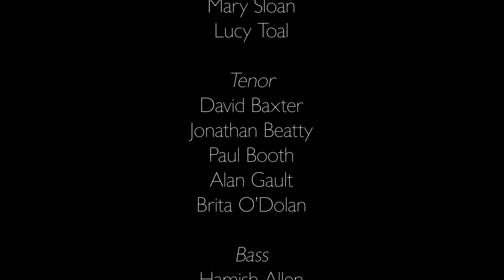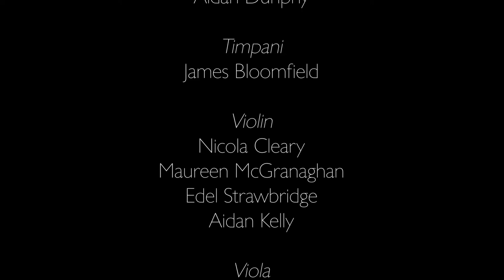The Easter Hymn - Pietro Mascagni - Fermanagh Choral Society Spring Concert 2022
The finale of the incredible Fermanagh Choral Society concert with Orchestral Sinfonia. The soprano soloist for this piece is Lauren Kells. I absolutely loved listening to this performance and the whole thing just gave me goosebumps. Pietro Mascagni wrote this beautiful piece for the opera Cavalleria Rusticana.
The concert took place at St Michaels Church in Enniskillen.